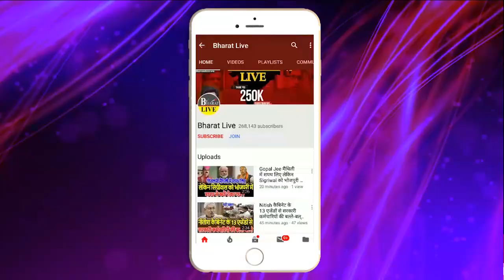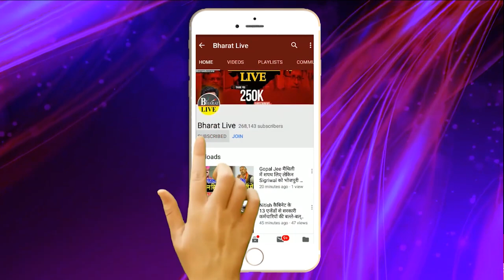बड़ा बखेड़ा! ठाकुरो पर विवादित बोलीं बोल बुरे फसे मनोज झा हर तरफ से जम कर हो रही तेजस्वी -लालू की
बड़ा बखेड़ा!
ठाकुरो पर विवादित बोलीं बोल बुरे फसे मनोज झा हर
तरफ से जम कर हो रही तेजस्वी -लालू की फ़जीहत!